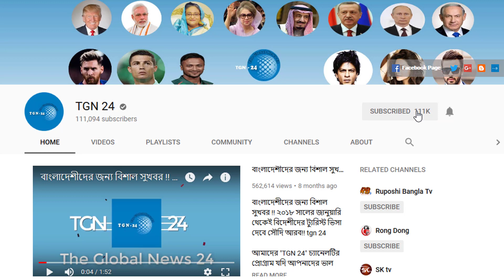সৌদি দুবাই সহ অন্যান্য দেশের আজকের টাকার সঠিক রেট। Today Money Rate 07-10-2022